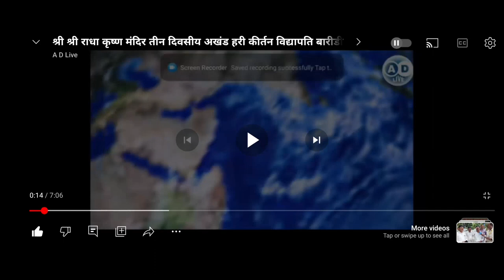खीरू महतो राज्यसभा सांसद जनता दल यूनाइटेड साक्षरता